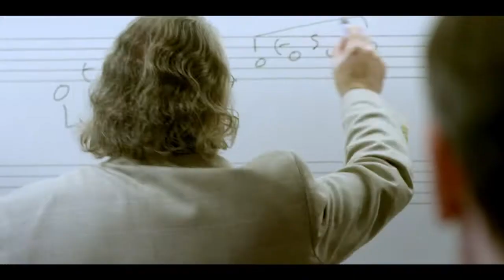RÊVE KAKUDJI - TRAILER